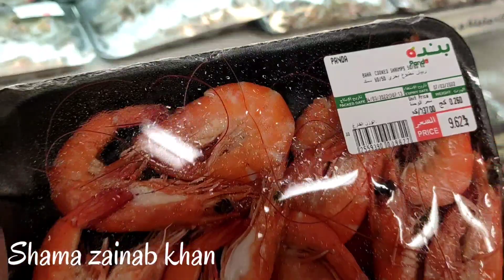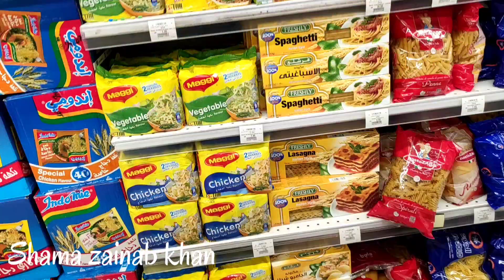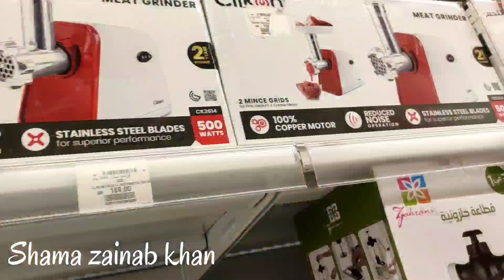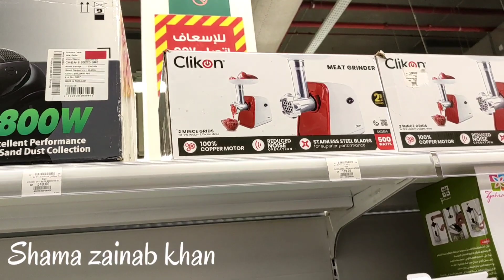Al Rashid Mall Panda Supermarket Grocery shopping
Al Rashid Mall Panda Supermarket Grocery shopping ‎@Shama zainab khan